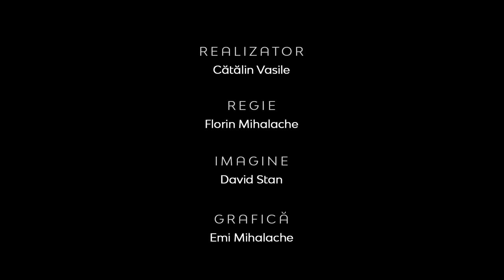Abordarea laică şi cea religioasă a vieţii | Realitatea la zi | Daniel Alexandrescu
CIF: 33686860